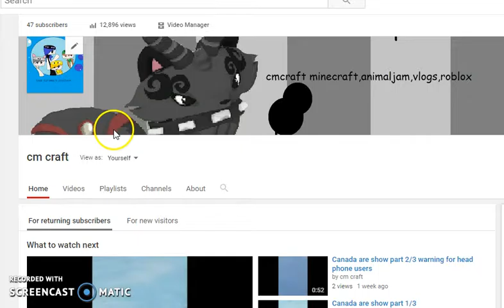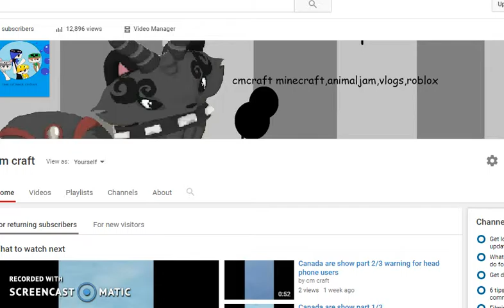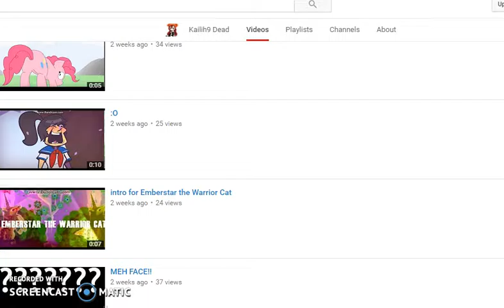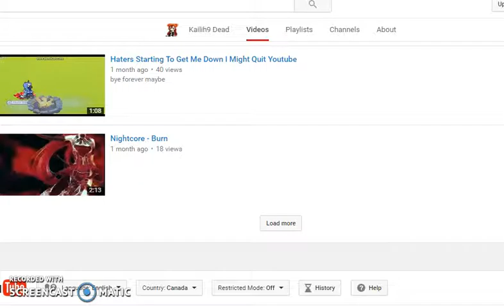aj updates 47 sub special and Rest In Peace kailih 9 aj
thx all of you for 47 subs i love you all